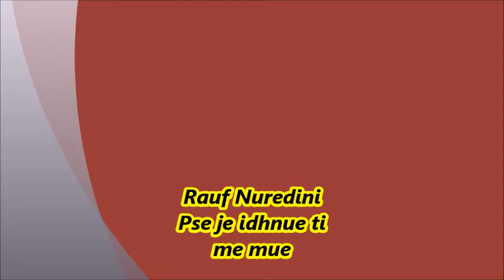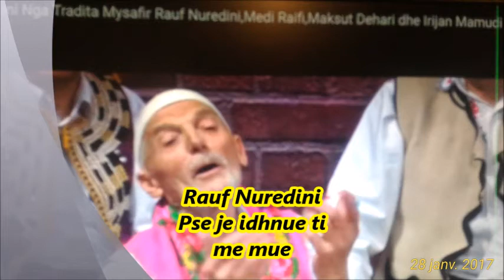Rauf Nuredini - Pse je idhnue ti me mue. 1976